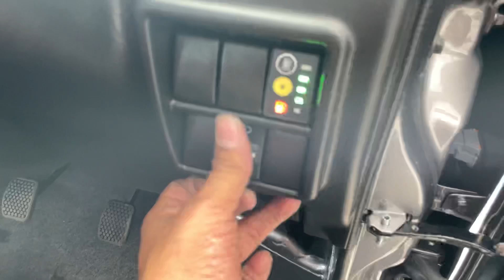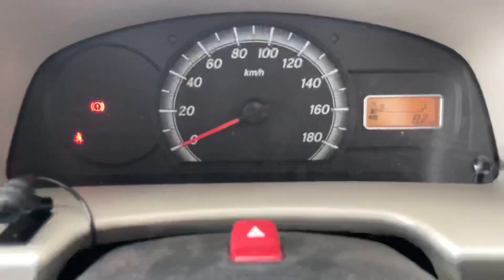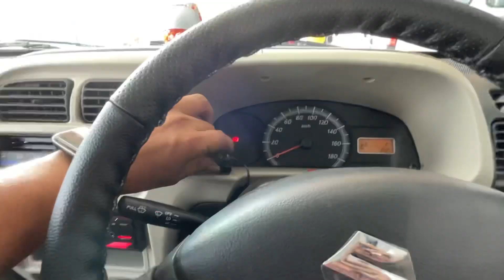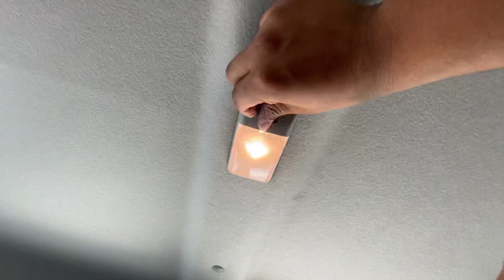Maruti Eeco CNG 2022| Eeco CNG 5 Seater AC 2022 Latest Onroad Price, All Features